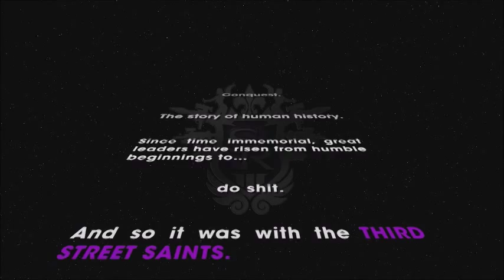Let's Play - Saints Row: The Third Part 1; FASHION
Lucas and I go shopping, and then we go killing.